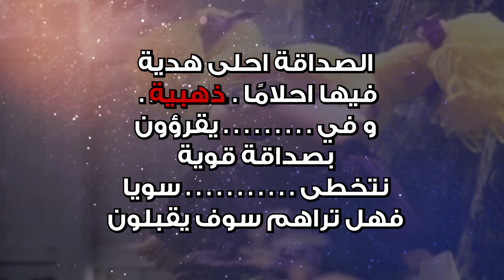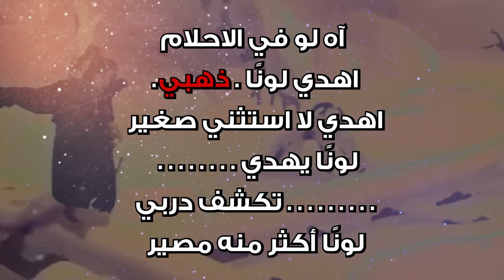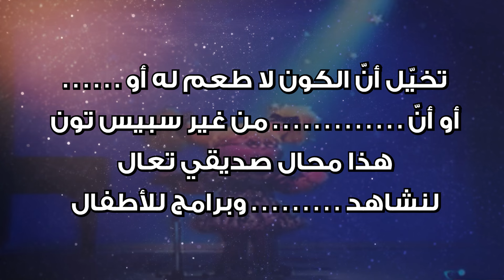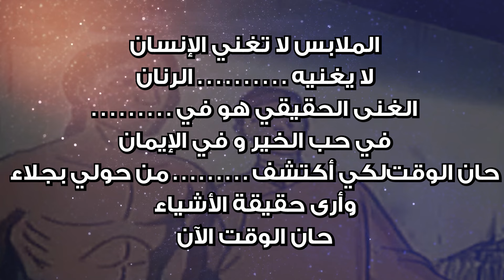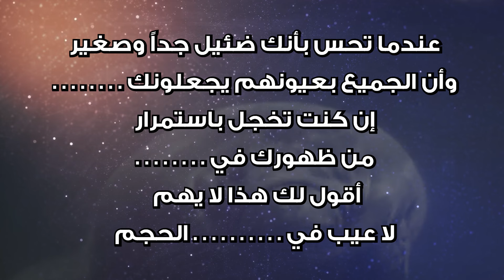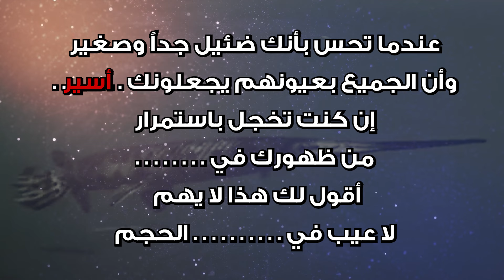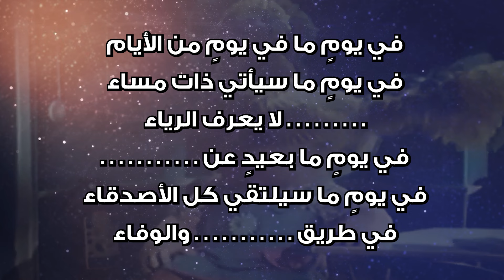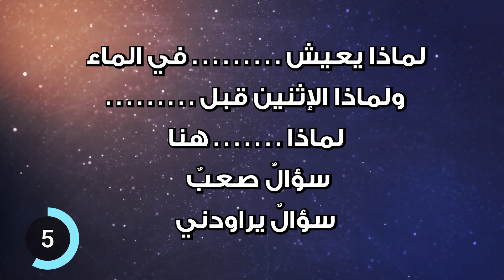تحدي سبيستون | اكمل كلمات أغاني سبيس تون الناقصة 🎵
تحدي تخمين الكلمات الناقصة من أغاني

أهلا يا اساطير .. عدنا بـ تحدي جديد 👏
إن شاء الله كان سهل وعرفتوها كلها 💪
اكتبوا لنا نتيجتكم بالكومنتات

شكرًا ع المشاهدة يا أساطير ⚡